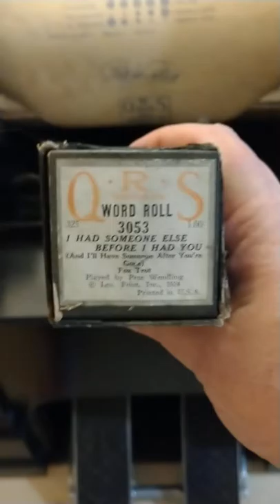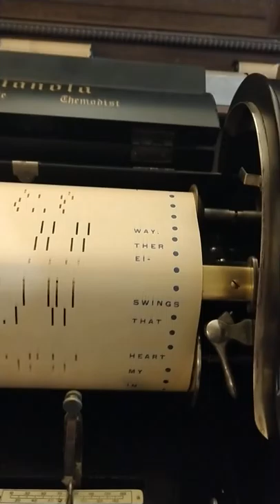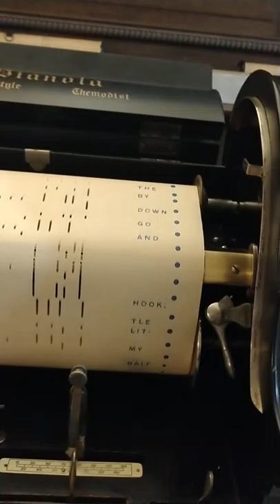Hilarious 1920s song lyrics on player piano roll